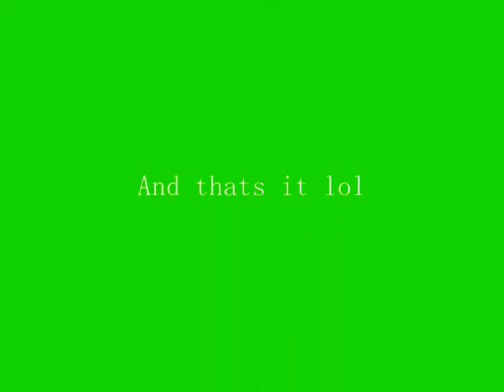Circus! ded to Hermione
This is ded to Hermione cuz her b-day is soon hehe. Omg thanx for watchen! :-)!?!?!